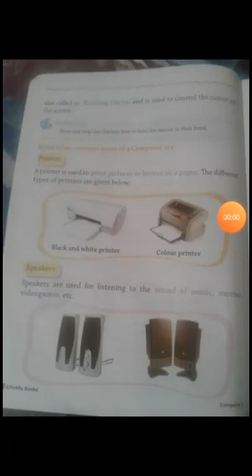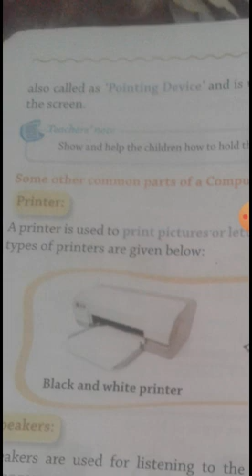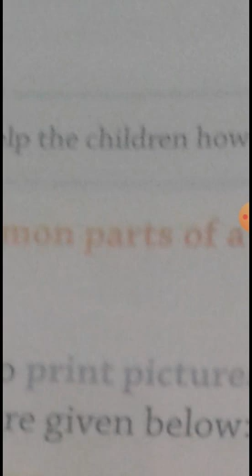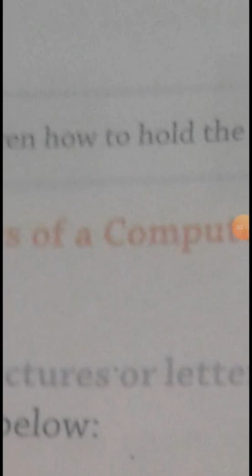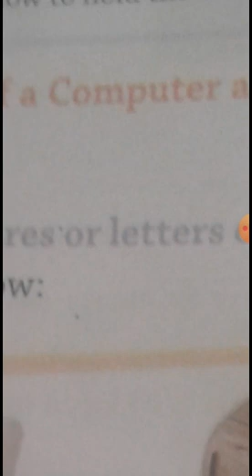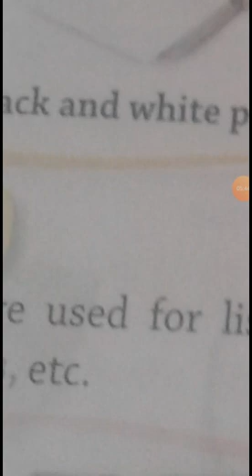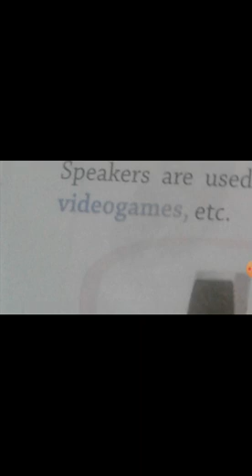CBSE_Class 1_Computer _Chapter 2_Part 3